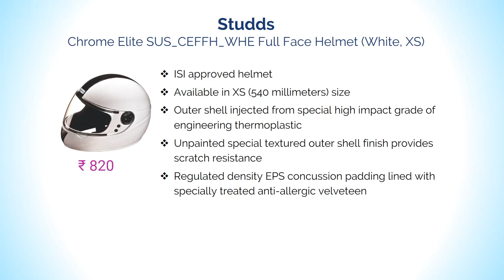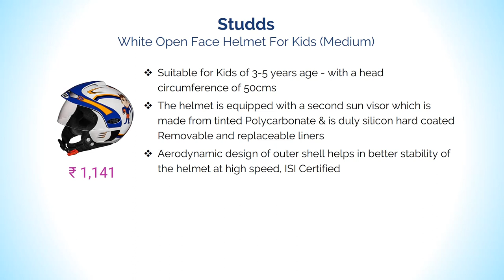6 Best Helmet for Kids (3 to 10 Years) in India with Price | Scooter Helmets for Kids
Great Summer Sale Deals Buy products across Home, Kitchen, Garden, Furniture, Sports and more now online at Amazon India All Beauty Blockbuster Deals Deals on T-shirts, Dresses & more Great Republic Day Sale - Check Best Deals Friends, Check Live Sale & Today's Deals for You in Great Indian Festival Top 6 Helmet for Kids to buy in India with Price.

Products listed here are:

1. Generic Studds Kids Helmet Marshall (D1 N8 Girls) [Extra Small - 50 Cms]

2. Studds White Open Face Helmet For Kids(Medium)

3. Vega Buds Junior Open Face Helmet for Kids

4. Studds Chrome Elite SUS_CEFFH_WHE Full Face Helmet (White, XS)

5. Vega Verve Open Face Helmet

6. Monarch Junior Full Face Helmet for Kids from 4 to 8 Years (Red, Size-Small)